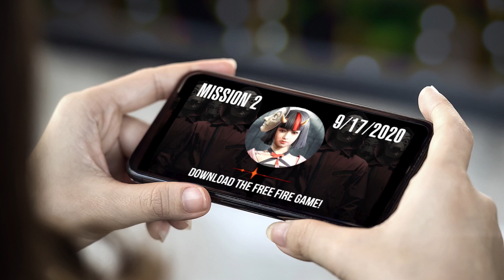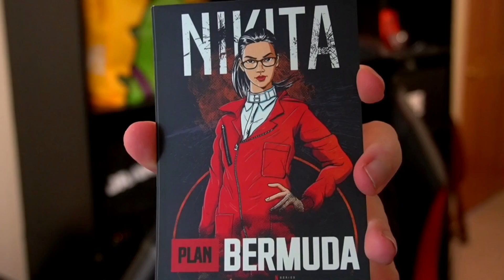A FREE Brawl Pass ($110) If You Beat Me... Dynamike 1v1 Against Subscribers!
- Win up to $25,000 in cash and REAL gold, or over $20,000 in other prizes such as gold & silver bars! Complete each daily mission for more chances to win! for the daily missions!

▶ The Best Phone For Brawl Stars!
▶ G FUEL For The Sweats!